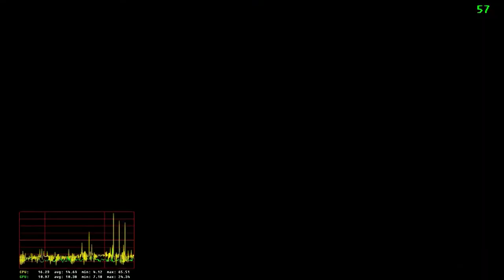Battlefield 3 Grand Bazaar (Maybe Steve Job watched my video theory)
Well here is a grand bazaar game play with my theory that there is a slight possibility that Steve jobs watched one of my videos :D

Content copyrighted under Creative Commons,
meaning this video is free of copyright, reuse for creative use is allowed, no commercial use allowed except for the owner of content.